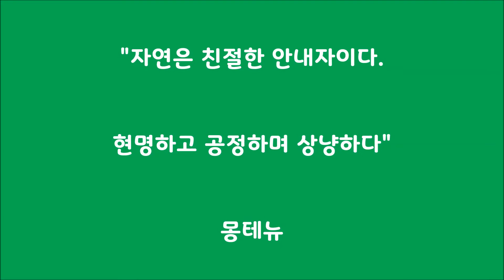Go! Enjoy! ♥ 유아숲체험원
산림이야기 영상공모전 작품 - Go! Enjoy! ♥ 유아숲체험원

산림청 직원들이 직접 찍은 산림이야기,
영상공모전 두번째 작품을 공개합니다!

귀염뽀짝 이 꼬맹이가 소개하는 곳은 어디일까요?
함께 걸어볼까요?